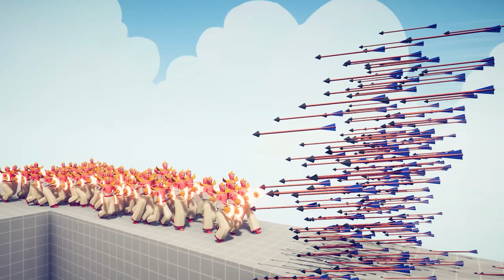100x DEVOUT GAUNTLET vs EVERY GOD - Totally Accurate Battle Simulator TABS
100x DEVOUT GAUNTLET vs EVERY GOD - Totally Accurate Battle Simulator TABS

Totally accurate battle simulator game play videos and funny moments about tabs and arbs ( Animal revolt battle simulator ) im making funny montage with hidden god units and secret units